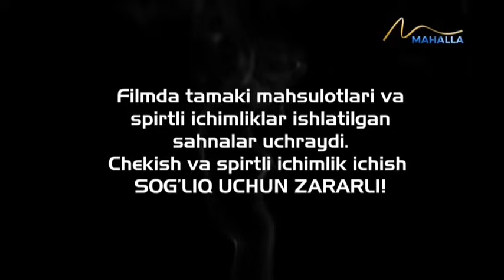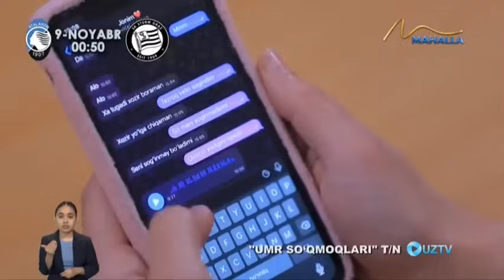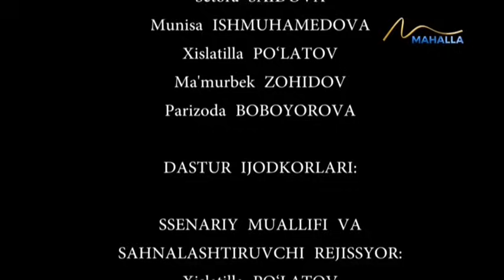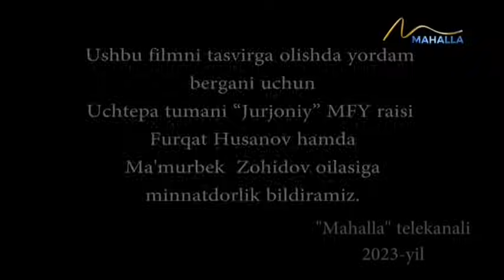Umr so`qmoqlari | Ishdagi ishq [09.11.2023]